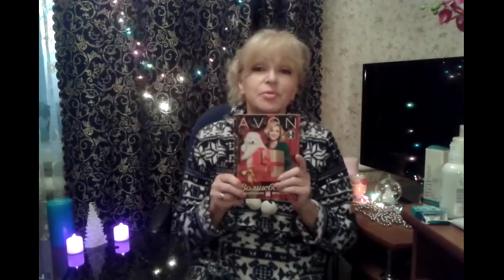Получила последний заказ в этом году по 17 каталогу Avon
Приветствую всех на моем канале!
Рада всем новым друзьям! Ну и конечно всем ,кто у меня уже есть!